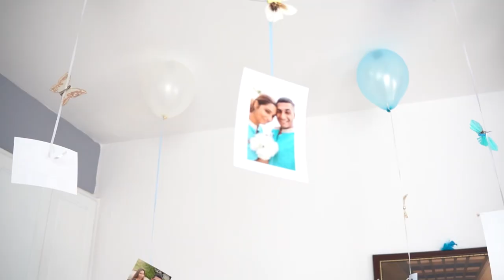Димитър & Паула -Очаквай те скоро една Християнска Сватба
Оператор: Димитър Димитров
Video Editing:Димитър Димитров